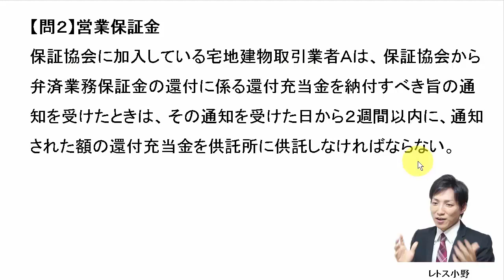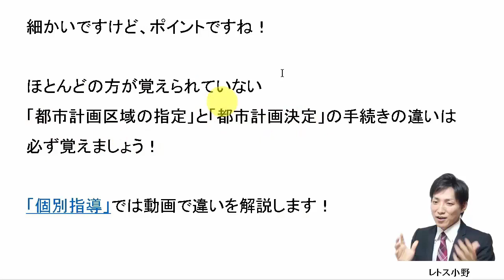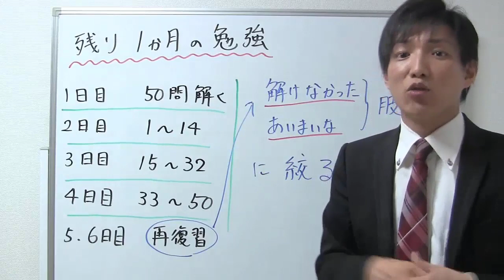10月4日の３問【レトス小野】宅建過去問解説